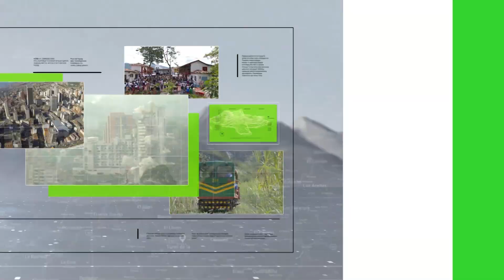Expectativa de aerolíneas por decisión de Aerocivil - Teleantioquia Noticias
Los directivos de Avianca se manifestaron optimistas ante el anuncio de la Aerocivil de hacer pública la decisión sobre el futuro de la integración entre esta aerolínea y Viva Air.